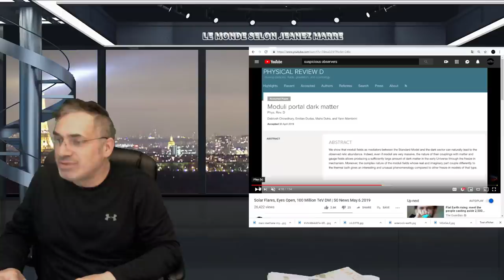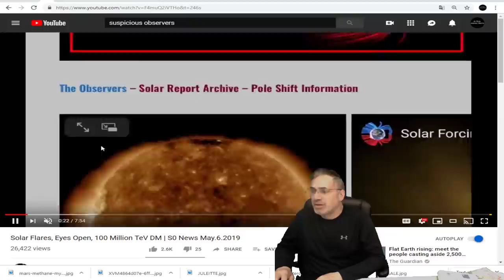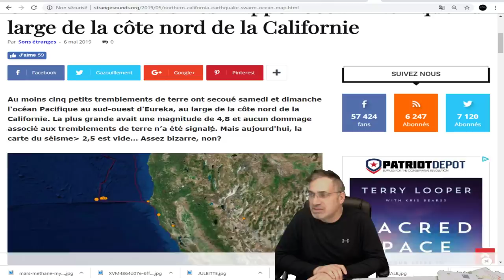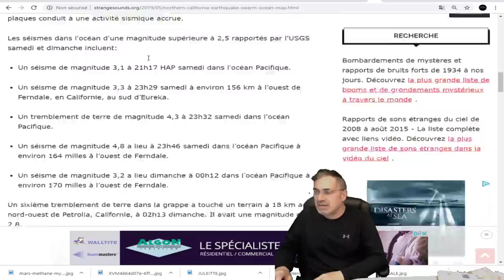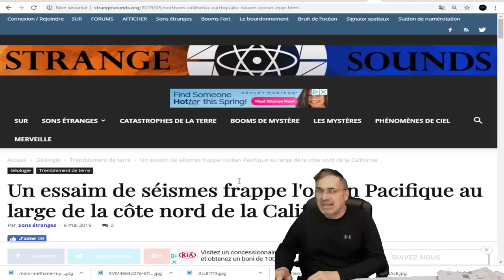UN TROU CORONALE FERA FAÇE À TERRE DANS LES PROCHAINES HEURES, SÉISMES ATTENDUS!